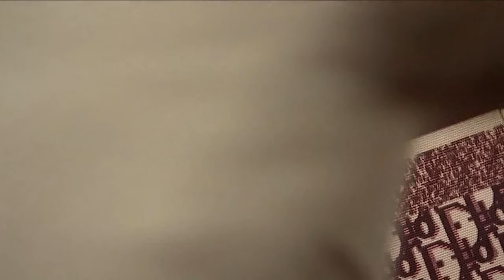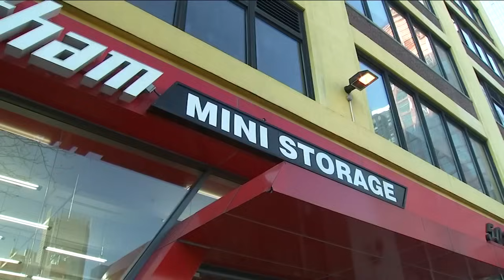Could $1 billion counterfeit bust in Manhattan disrupt criminal activity?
Lauren Glassberg reports from Manhattan with the latest.